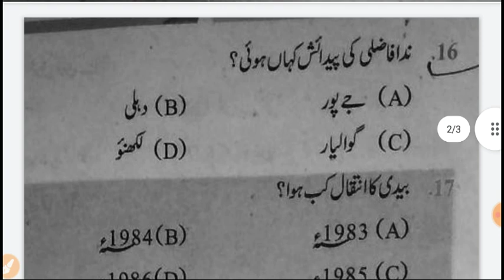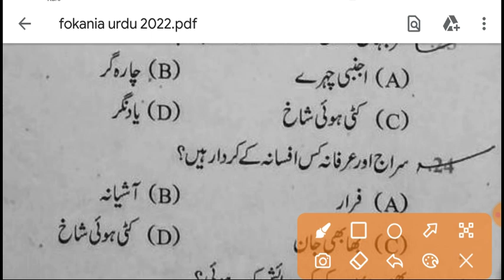Fokaniya Exam 2022 Urdu vvi Objective Test // Urdu Vvi Objective Fokania 2022 // Foquaniya // Aarzoo